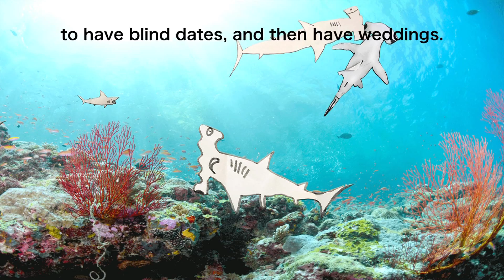Baby Shark Looking for His Mom (English Translations)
A baby shark met unique shark friends one after another while looking for his mother...
Made an animation collaborating with my 6-year old son who really loves sharks and made all the drawings.
Now they have just begun to move!